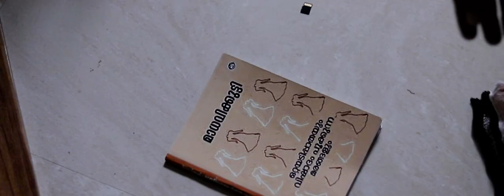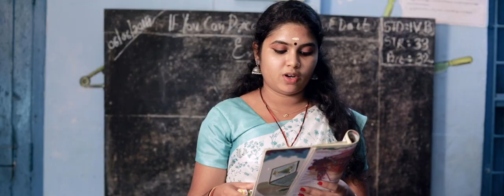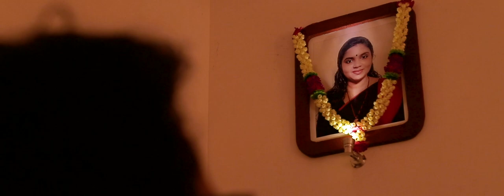Hridayam Musical Album | Prajesh Chandran | Dr.Jayan Mannath | Dr.Ajith Kartha | Ratheesh Hariharan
ഭാര്യമാരെ സ്നേഹിക്കാൻ ഭർത്താക്കന്മാർക്ക് ഒരു കാരണമായി .
 " ഹൃദയം " 🥰🥰

Ragalayam Uk presents
Musical Album
"Hridayam"

Direction :prajesh Chandran
Lyrics and production : Dr.Jayan Mannath

Music&singer: Dr.Ajith Kartha

Cinematography:Dinil C Valayil
Associate camera:Eldho Johnson

Script :Amal Dev kaniyamparambil

Editing :Boby John

Orchestration and mixing :Pratheesh VJ

Associate Directors :Karthik jayakumar, Harinarayanan MS

Art:Vimal Kalanikethan

Cast:Ratheesh Hariharan

  Kalamandalam Lakshmi

Special Thanks:Dr.Joji Kuriakose, Krishnendu Sharma, Karikkottillam, Govt. VHSE Thirumarady
Arjun kartha

|| ANTI-PIRACY WARNING ||